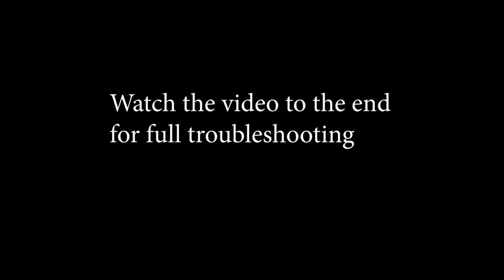Sunday Touge Run - Shredding the mountain roads with a 1.9 diesel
I KNOW THE ANGLE IS DODGY bear with me while we figure out how to make these better. Maybe an actual GOPRO will help lmao.

►STEAM GROUP IS LIVE, JOIN UP!